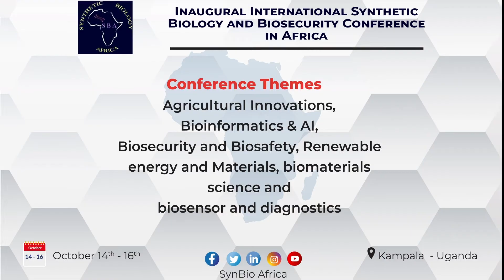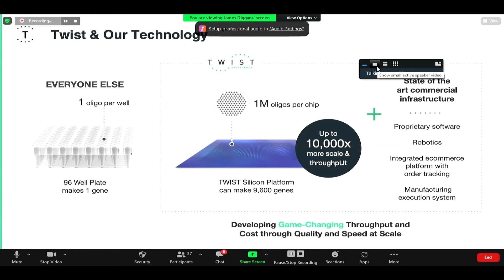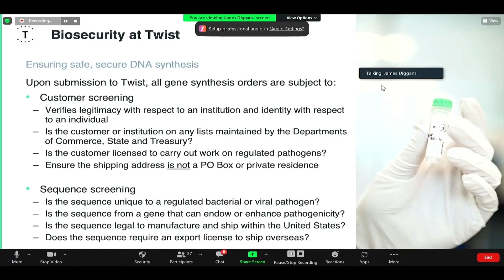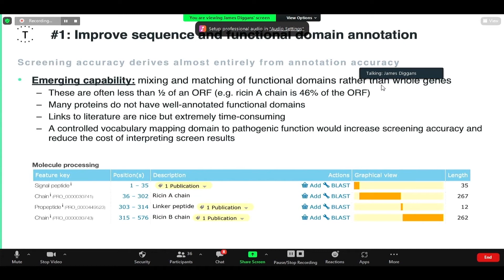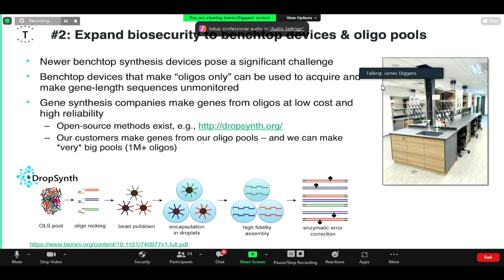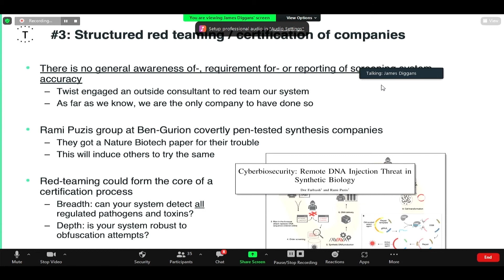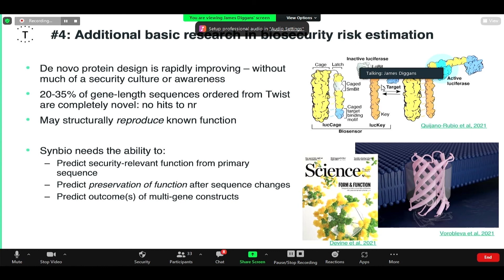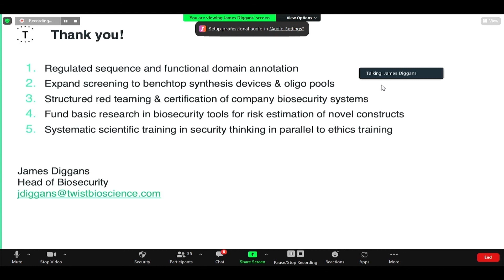James Diggans PhD: Opportunities for Biosecurity Risk Reduction in Synthetic Biology | SBA.1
James Diggans PhD - Head of the Biosecurity Program at Twist Bioscience makes a presentation on the opportunities for biosecurity risk reduction in synthetic biology.

to learn more about ongoing projects, upcoming events, available opportunities and more about our efforts to advance synthetic biology in Africa.